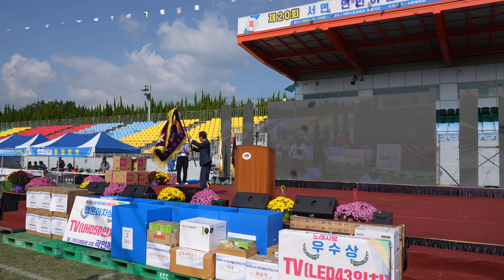2024 제20회 서면면민 어울림한마당잔치 개회식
2024 제20회 서면면민 어울림한마당잔치 개회식
2024년 10월 19일